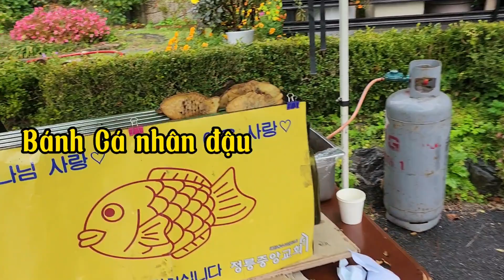Trãi Nghiệm Hội Chợ Nhà Thờ Hàn Quốc Tổ Chức Vào Cuối Tuần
CÁM ƠN CẢ NHÀ ỦNG HỘ KÊNH@NgocTuyencuocsongHanQuoc
THANKS YOU SO MUCH
감사합니다
cuocsong HÀn Việt
hàn quốc
văn hóa Hàn Quốc
món ăn hàn quốc